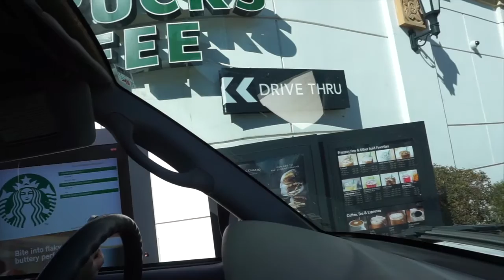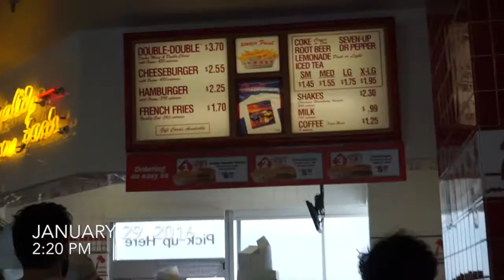2016 Generation Beauty LA Weekend Vlog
OPEN FOR THE GOODS!!

Hi Babes! So here is a vlog of this past weekend in LA at Generation Beauty! This was my first time at Gen Beauty and I had so much fun! HUGE THANK YOU to Ipsy Open Studios and @Sambolynne for such an incredible weekend! My Gen Beauty Haul will be up Tuesday! I hope you enjoy the video! See you soon!

-BESOS, Andrea

** M Y  F A V S  &   C O D E S  **

♥ W H E R E   I   B E  ♥

Hi beauty babes! My name is Andrea and I'm a self taught, avid beauty and makeup lover living in Minnesota.